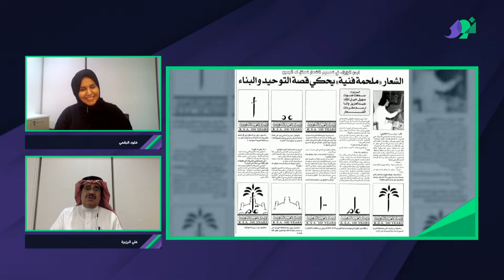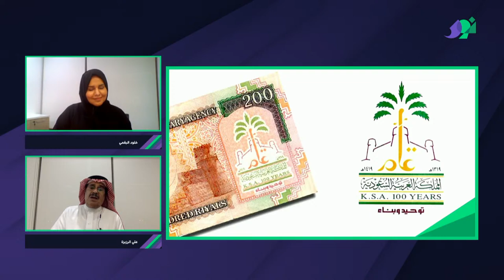Pioneers in Saudi Art: Mohammed Alsaleem and Ali Alruzaiza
A panel to celebrate Mohammed Alsaleem and Ali Alruzaiza, celebrated in Noor Riyadh with large-scale projections at the National Library and Masmak Fort. Alsaleem was the first artist to hold an exhibition in Riyadh, 53 years ago. Famous for his Horizonism style, he supported young Saudi designers, artists and architects including Ali Alruzaiza, who discusses his work with curator Eiman Elgibreen and Alsaleem’s daughter Najla Alsaleem.